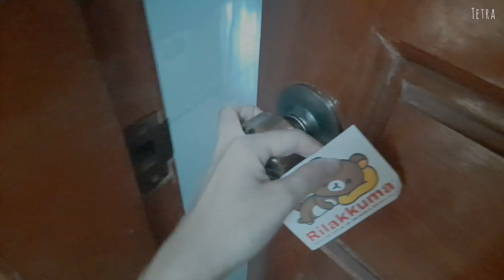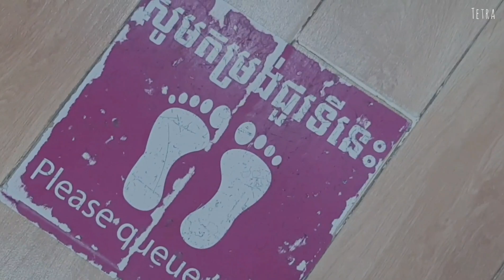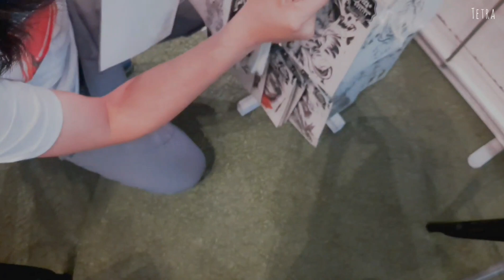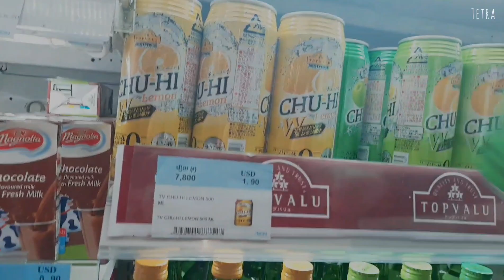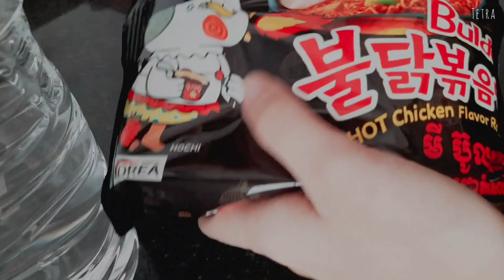A Normal Day in My Life | ASMR relaxing | Vlog #10 | Tetra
~ 서액터 (Seo actor), Dept (뎁트) - Cold (Feat. Thomas Ng, I AM LUU)